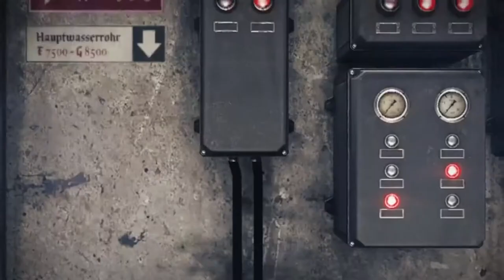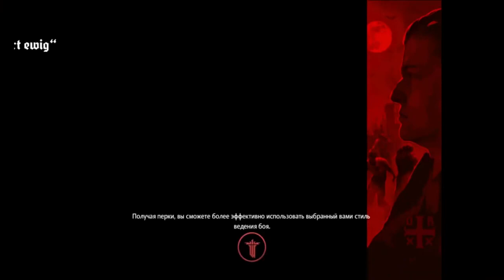Wolfenstein The Old Blood Игрофильм 720p HD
Описание игры:
Игра является самостоятельным аддоном к игре Wolfenstein: The New Order 2014 года. По сюжету, игрок в роли агента вымышленной организации УСО Уильяма «Би-Джея» Бласковица пытается обнаружить местонахождение нацистской секретной базы. Разработка началась в 2014 году, вскоре после выхода The New Order.
Wolfenstein: The Old Blood – приключенческий боевик, шутер с видом от первого лица, в котором вас вновь ждут сражения с солдатами нацистской Германии, легендарный Би-Джей Бласковиц, и самое разное вооружение…

Но в этот раз вас ждет не продолжение истории, а предисловие к «The New Order». На дворе 1946-й год. Би Джей пытается найти замок Вольфенштейн, где по идее находятся документы, в которых указано точное местоположение Черепа. Но увы, плану не дано сбыться – вместо похищения документов главный герой вместе со своим напарником попадает в плен к Хельге и ее помощнику Руди Егеру, что скармливает всех своих пленников собственным питомцам. Вот с этого-то момента и начинаются приключения, а закончатся они ровно на том месте, с которого начинается ранее названная часть серии…

Что же до геймплея, так он в сравнении с предыдущей частью практически не изменился. К примеру, истребление противников происходит все по той же формуле – схватили то, что валяется под ногами (автомат, дробовик, винтовку или еще что), и начинаем зажимать по врагам, по все они не окажутся на полу. При этом стрельба из оружия реально приятна – нет ни отдачи, ни разброса, ни каких-то особо реалистичных параметров.

Никуда не делся и как таковой стелс. По-прежнему у вас будет в Wolfenstein: The Old Blood возможность пройти некоторые задания относительно тихо. А иногда стелс становится и вовсе необходимостью – некоторые противники столь пугливы, что при виде главного героя включают тревогу и вызывают подкрепление в виде орд противников.

А вот что действительно изменилось, так это окружение. Теперь локации стали менее коридорными, а текстуры стали более проработанными, детализированными. Да и вообще все окружение теперь смотрится в разы лучше.

Wolfenstein: The Old Blood, скачать на компьютер мы рекомендуем всем поклонникам прошлой части культового шутера. На этот раз герою предстоит отправиться в тщательно охраняемую тюрьму, а также посетить таинственные раскопки, где Третий рейх хочет освободить сверхъестественные силы, чтобы они сражались на его стороне.

Новая история

    Узнайте, какие события предшествовали сюжету The New Order. Ликвидируйте злобного надзирателя в тюрьме, а затем попробуйте остановить фашистов, пытающихся найти на загадочных раскопках магические силы, которые могут помочь Рейху.
    Новые интересные перки и смертоносное вооружение, впервые появившееся в The Old Blood, разнообразит игровую механику.
    На этот раз Блажковичу предстоит действовать, по большей части, скрытно.
    Новые виды врагов.

Перед вами один из лучших шедевров студии «MachineGames», приключенческий фантазийный экшен от первого лица, получивший название «Wolfenstein The Old Blood» и продолживший легендарную серию, посвященную борцу с нацизмом Би Джею Бласковицу…

Итак, на дворе уже 1946-й год, а нацисты все никак не сдаются. Более того, дело идет к победе Третьего Рейха, а значит, борцу с нацизмом Би Джею Бласковицу снова нужно ступить на тропу войны. Вот только воевать теперь придется в самых разных локациях, а основной сеттинг в этот раз – Бавария, где находится замок Вольфенштейн. Именно тут можно получить координаты самой засекреченной лаборатории Вермахта, где сидит и ждет своего часа Генерал Череп. В общем, в очередной раз Би Джею придется проникнуться войной и от души повоевать. А вместе с ним повоевать можете и вы, решившись скачать Wolfenstein The Old Blood через торрент с нашего сайта и начав игру.

Ну а в первую очередь хотелось бы сказать о том, что в этот раз разработчики целиком и полностью изменили игру, внедрив более совершенный на момент разработчик графический движок, изменив текстуры, повысив уровень детализации и во многом переработав саму анимацию. Теперь вас ждет более реалистичный мир, более яркие локации, колоритные персонажи, продуманный сюжет и враги самых разных видов и мастей.